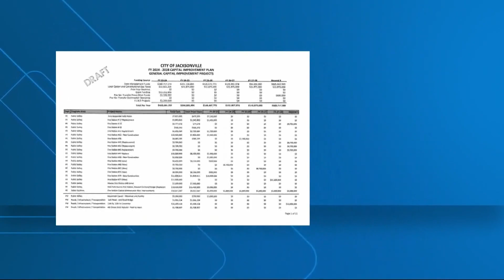A look inside Mayor Donna Deegan's $430 million capital improvements budget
The budget plan outlines improvements to city buildings and new construction. It will be presented to city council on Monday.